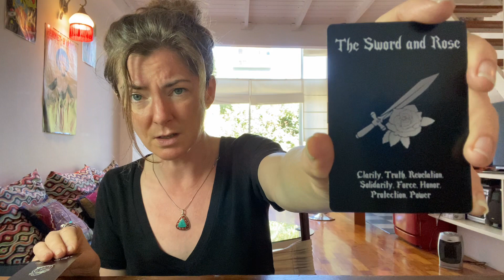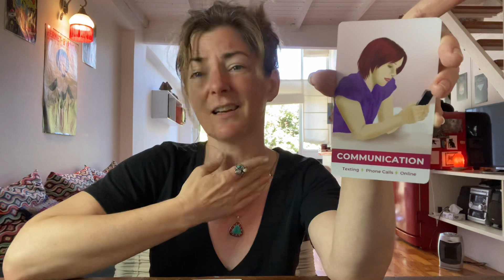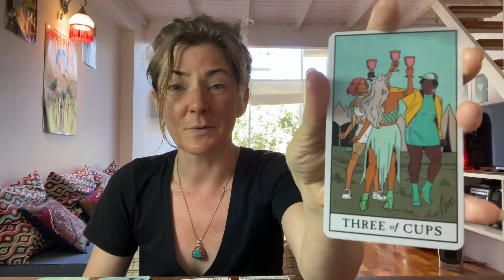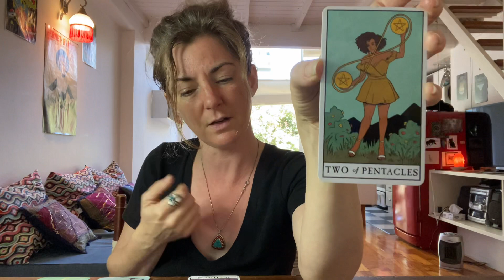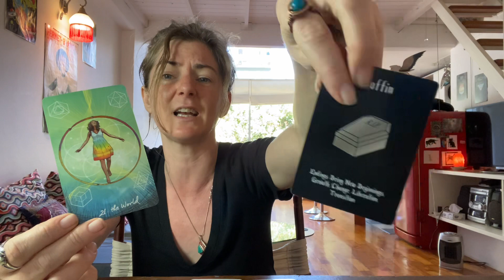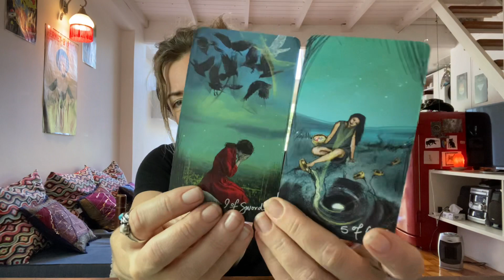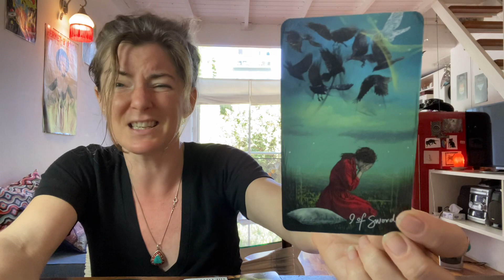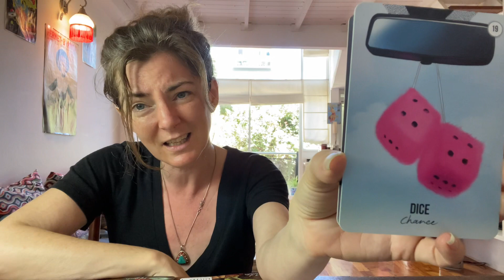TAROT LOVE READING: The EX!❤️‍🩹 Even I thought this was over, but then…THIS DRASTIC TURN of events!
Timeless Tarot readings for love and relationship insights and advice. Learn how to use TAROT to intuit how the person on your mind feels about you, what their intentions are towards you and their next action steps regarding you. TAROT LOVE READINGS can help you better understand your own feelings and behaviours towards your person as well and improve your relationship satisfaction, get FREE relationship coaching and attract the love and relationship of your dreams!! 💖

BRING ON THE LOVE OF YOUR LIFE with these TAROT READING SPREADS.

Want even more TAROT READINGS? Go to the SOUND WISDOM TIMELESS TAROT PLAYLIST for ALL the timeless readings available for career and financial advice, love and relationship coaching, soul path insights and messages from your loved ones. 💫

🙏 Thank you for ALL your LIKES, COMMENTS, and to all my amazing SOUND WISDOM TAROT SUBSCRIBERS!!! 🙏 I appreciate you so much! Be sure to comment (Even with just an emoji!!) so that i can tap into YOU and YOUR SPECIFIC ENERGY even clearer in future TAROT readings!

🔮Want to book a PERSONALIZED PRIVATE TAROT READING?  Love, Career/Life-Path, General, Past Life, Ancestral with or without Sound Bath Meditation personalized to you!

SPECIAL LIMITED TIME: 💸 💸 💸

💸 - 60 minutes TAROT for $60:  video recorded (you can send in your questions in advance and choose your theme, or have a reading that combines all the themes - just specify in the comments section of your booking)

💸 - 30 minutes TAROT for $30:  video recorded message (you can send in your questions in advance, and choose ONE theme)

🛑 Please note: Beware of SCAMMERS - I will NEVER contact you directly for an offer, or make offers in the comments section - please use the link provided here in this description.

Learn SELF LOVE & MEDITATION TIPS THAT COMBINE EASILY AND EFFORTLESSLY WITH THESE TAROT READINGS:

ONLINE SELF-PACED COURSE OF INSIGHT AND SELF-HEALING TOOLS:
SOUND for SELF - HEAL YOURSELF THROUGH SACRED SOUNDS Course
Learn the TOOLS to heal yourself and transform your own life!!!
- 10 Self paced experiential video classes that teach you the tools of self healing. This is NOT just another “mindset” course - these are actual TOOLS THAT WORK!!!
- Sound Healing practices you can do with no instruments or just a few! (Ie a makeshift drum, a Singing Bowl, your voice!)
- Learn the rhythms of the 7 Chakras
- Learn body practices, breaths, and meditations for each of the 7 Chakras - plus how to integrate them!
- Receive videos, audios, downloadable PDFs with descriptions of ALL THE TOOLS !!
This is the ULTIMATE SELF HEALING BUNDLE OF TOOLS - and it’s also the first module of my SOUND HEALING CERTIFICATION COURSE!

Get more SOUND WISDOM! Follow me on:
FB: Shannon Rose Scott - Sound Wisdom